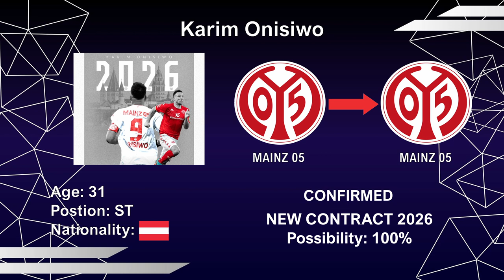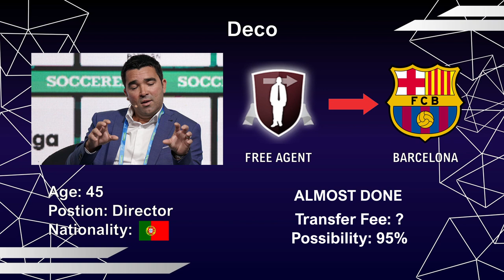📣MAN UNITED closer to KIM MIN-JAE!💥CHELSEA's €80M offer for VLAHOVIC! Confirmed Transfers & Rumors!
In this video you will see all the transfer news and rumours for the season 2022/2023 especially the upcoming Summer Transfer Window. lt includes large amounts of money spent for high profile players, but also small profile players transfering to big teams to the top 5 Leagues such as (Premier League ect). This video includes players such as Kim Min-Jae, Dusan Vlahovic, Lucas Moura, Frankie de Jong, Youri Tielemans, Alexis Mac Alister and many more...